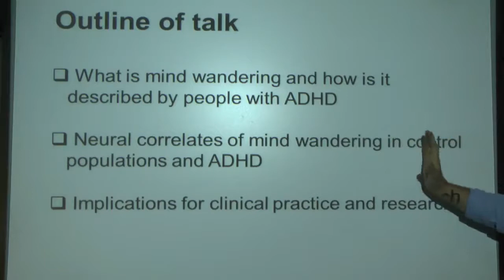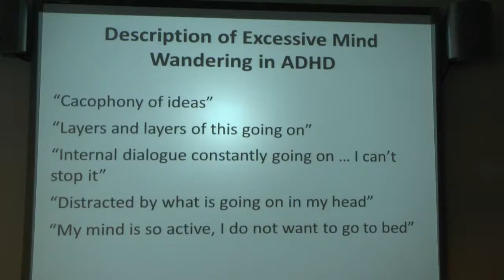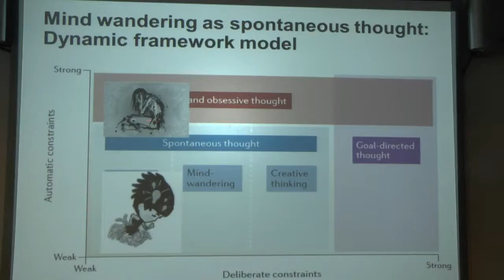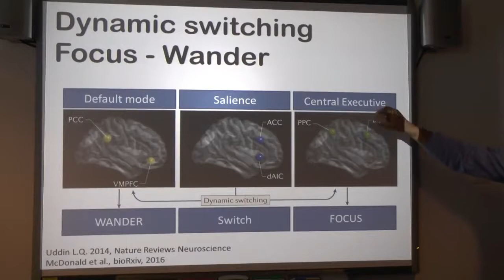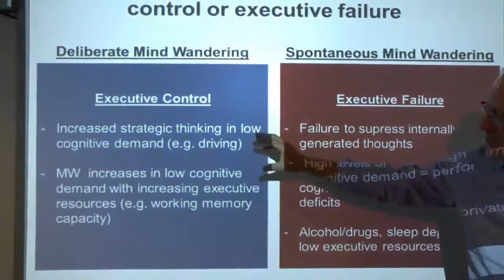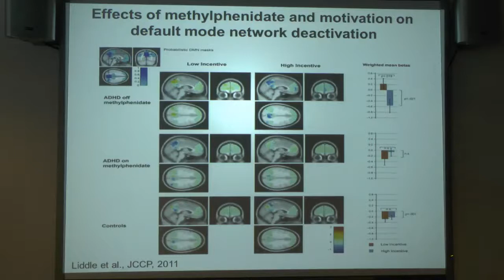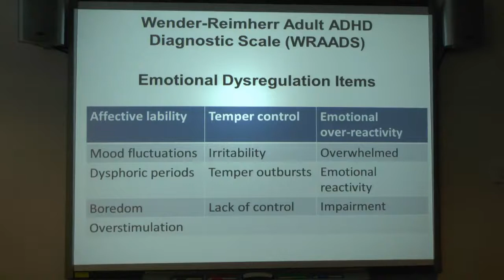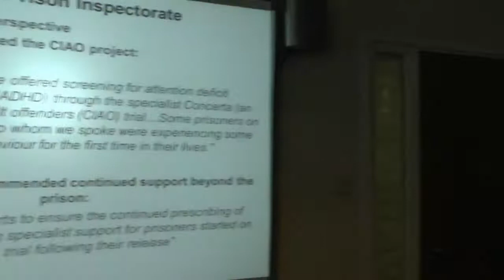Mind Wandering & ADHD Emotions - Prof. Philip Asherson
Prof Philip Asherson of the Institute of Psychiatry, Kings College London

*About ADHD Richmond & Kingston*
We are a voluntary support group and charity Supporting parents, carers and professionals working with children and young people with ADHD. We hold regular talks, workshops and post-diagnosis sessions.